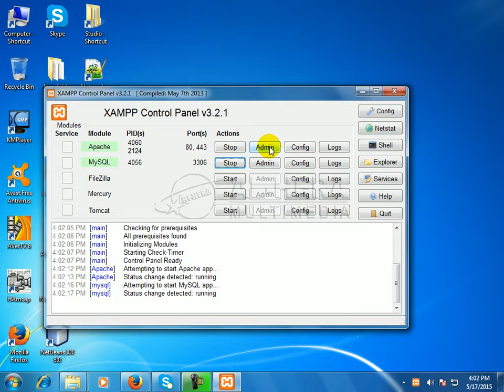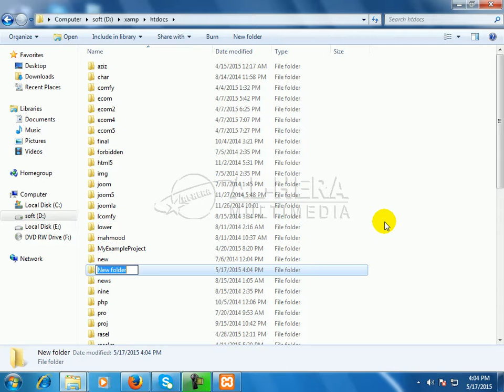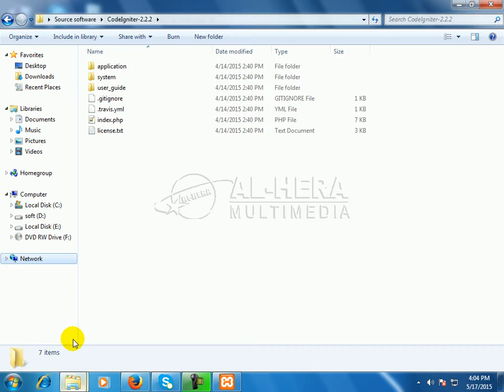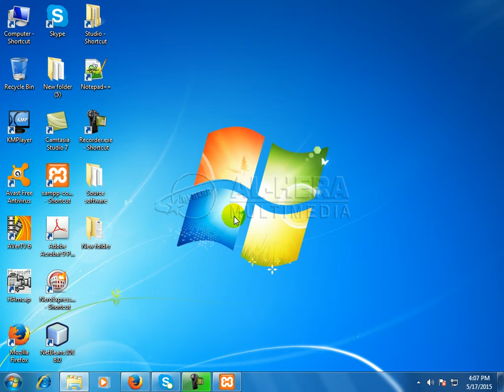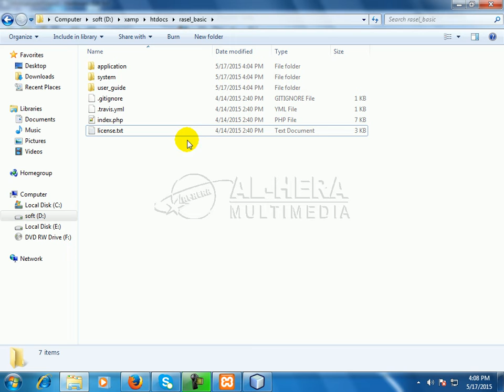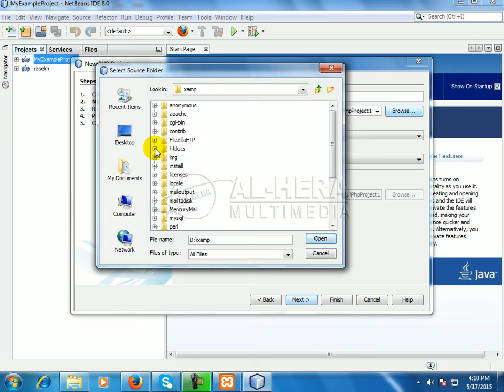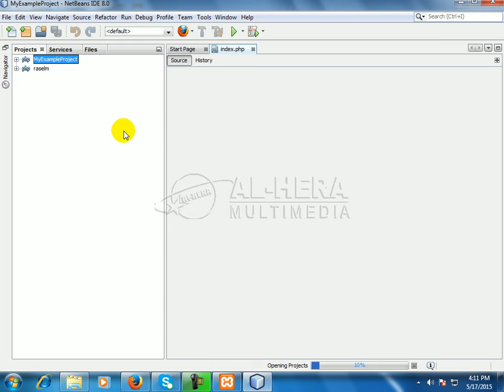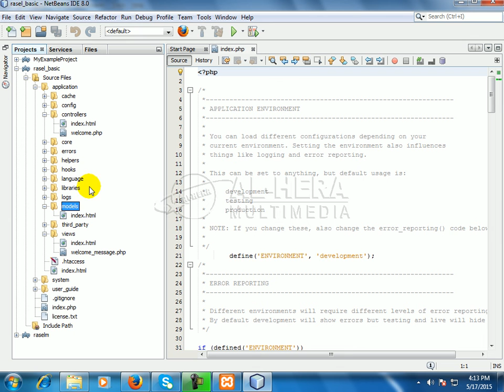005 bangla codeigniter framework tutorial With project Adding CI with xamp and Netbaens